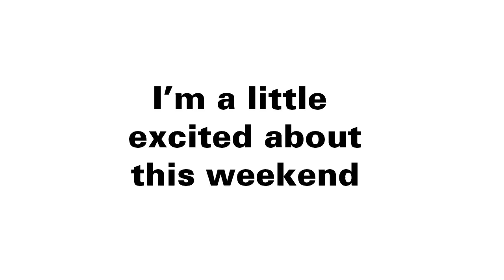Crazy for Indie Craft Parade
It's one of the best craft shows all year!